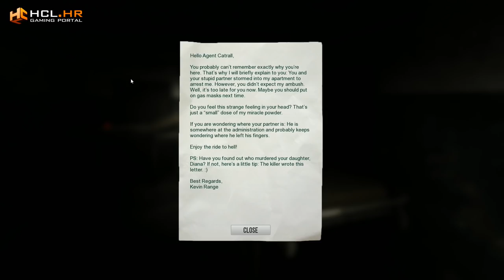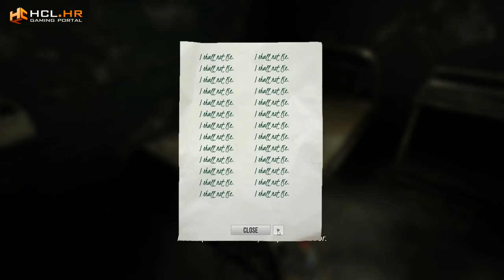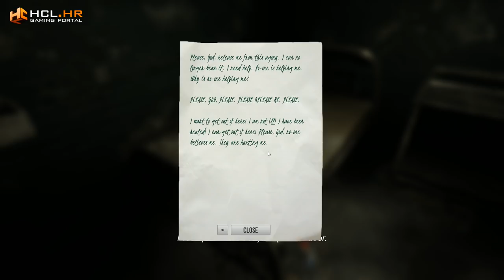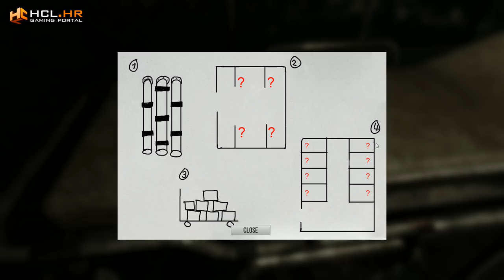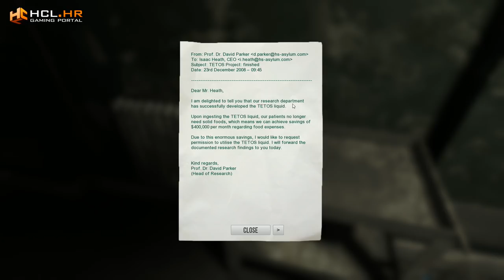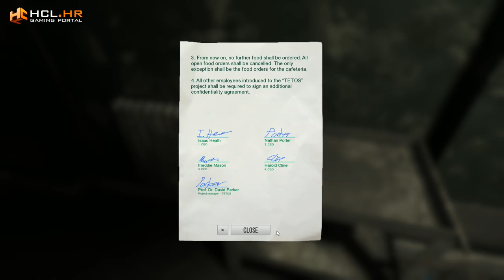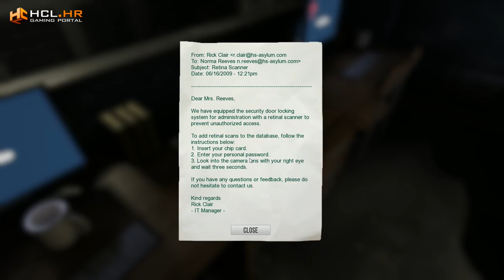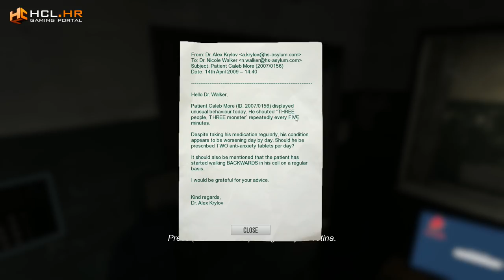HOROR U KOJEM SI NA DROGAMA - Deluded Mind